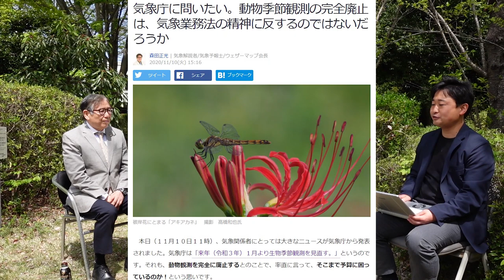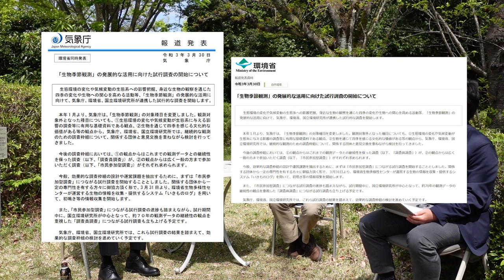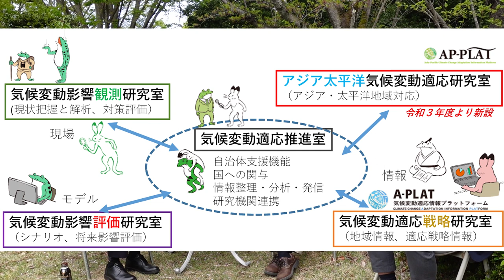A-PLATube #2 続けよう！「生物季節観測」 with 気象予報士・森田正光さん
第二弾となる今回は、いきなりのビッグゲスト！気象予報士の森田正光さんを迎えて、生態系と気候変動適応の専門家・国立環境研究所の西廣淳との対談をお届けします。
皆さんはどんなときに【季節】を感じますか？サクラやセミ、紅葉、虫の鳴き声から季節を感じる方は多いと思いますが、それらは全て「生物」が季節に対して示す現象です。

そのような現象の観測を「生物季節観測」と言いますが、最近、日本ではその「生物季節観測」関連で大きな動きがありました。今回はそちらをテーマに番組をお届けします。

0:00　オープニング
1:42　気候変動適応の考え方
7:10　最近の生物季節観測の動向について
13:50　生物季節観測と気候変動適応の関係
15:50　これからの生物季節観測について
25:44 　島バナナ（森田さんマイブーム）から考える多様性と適応
30:24　気候変動適応センターについて

国立環境研究所・気候変動適応センターでは、気候変動に関する情報を「分かりやすく」「楽しく」お伝えするため、A-PLATubeという番組を製作しています。
ご感想、今後の動画へのご要望など、ぜひコメント欄までお寄せください！

・気象庁「生物季節観測の種目・現象の変更について」（2020年11月11日）
・「気象庁に問いたい。動物季節観測の完全廃止は、気象業務法の精神に反するのではないだろうか(森田正光) - 個人 - Yahoo!ニュース」（2020年11月10日）
・「小泉進次郎環境大臣を訪問　形を変えた動物季節観測の継続を(森田正光) - 個人 - Yahoo!ニュース」（2020年12月22日）
・気象庁「「生物季節観測」の発展的な活用に向けた試行調査の開始について」（2021年3月30日）
・「生物季節観測、廃止・縮小から一転存続へ　気象庁と環境省、国立環境研究所がタッグを組む(森田正光) - 個人 - Yahoo!ニュース」（2021年3月30日）
・「(7) 「生物季節観測」の発展的な活用について解説（お天気キャスター・森田正光） - YouTube」（2021年3月30日）

　全国の気候変動の情報が詰まったウェブサイトです。ぜひご覧ください！